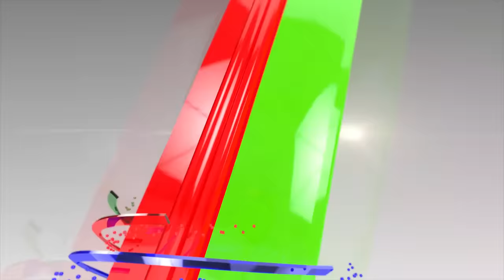ডাকাতরাও আমার ভক্ত আমি জানতাম না ! - হারুন কিসিঞ্জার | Harun Kisinger | Mytv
ডাকাতরাও আমার ভক্ত আমি জানতাম না ! - হারুন কিসিঞ্জার | Harun kisinger | Binodon Sarakkhon | EP 171 | Mytv